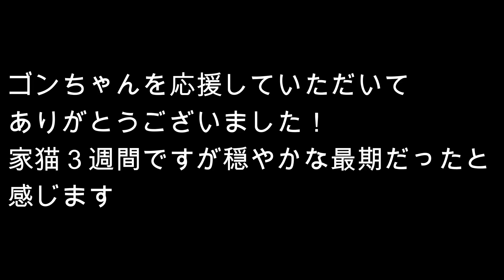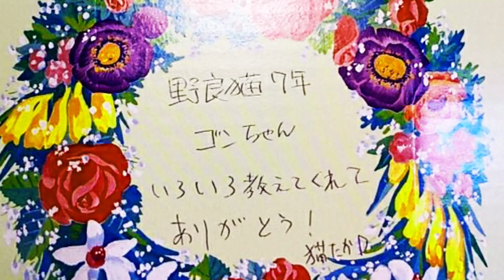野良猫は子猫も成猫も病気と向き合えないのか？向き合えたときは危篤なのか？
ゴンちゃんの保護者さんからのメッセージ
ゴンちゃんを応援していただきありがとうございました。
保護した時から悪性リンパ腫の転移もあり、大変危険な状況でした。
猫のお世話が初めてでしたがゴンちゃんとは仲良くできました。
悲しいですがゴンちゃんは虹の橋を渡りました。
ゴンちゃんのおかげで野良猫のTNTAに意欲は沸きました。

ゴンちゃんがヤフーニュースに掲載されました

猫たちのエサです。
アマゾンほしい物リスト

杉山恵美:さん
アマゾンギフトメッセージ：たかD様、いつも応援しております。救出されたゴンちゃんの動画を拝見して心が温かくなりました。野良猫 野良犬に優しい社会になりますように。
umeさん
アマゾンギフトメッセージ：ゴンちゃんへ
高畑真理子さん
アマゾンギフトメッセージ：ごんちゃんのお世話をしているひとに、感謝してありがとうございます。
H.Iさん
アマゾンギフトメッセージ：猫ちゃんの幸せを願っています。
リカさん
アマゾンギフトメッセージ：少しですが、お腹をすかせている子達にあげてください。
寺内真紀さん
アマゾンギフトメッセージ：猫たちのためにありがとうございます
花 美子さん
アマゾンギフトメッセージ：お腹がすいてる猫ちゃんに食べさせてください。
工藤恭子さん
アマゾンギフトメッセージ：大好きなシロキジ親子やご飯待ってる猫ちゃん達食べてね
桐生雄洋さん
ギフトをお楽しみください！
HTさん
アマゾンギフトメッセージ：初めて送らせて頂きます。少ないですがTNR活動を進めて頂きたく、今後も期待しています。可愛い子猫やガリガリの猫ちゃんや母猫達に。過酷な野良が増えない為に・・・
枚方さん
アマゾンギフトメッセージ：ギフトをお楽しみください！
繭玉繭子さん
アマゾンギフトメッセージ：野良ちゃん達へ少ないですが。
前川さん
アマゾンギフトメッセージ：猫ちゃんに食べさせてあげて下さい。
あくび姫LA夢さん
アマゾンギフトメッセージ：たかさん！！いつも有り難うございます。お外の猫ちゃんたちに、食べさせてあげて下さい。よろしくお願いします。
花澤里香さん
アマゾンギフトメッセージ：少しですが、お腹をすかせている猫ちゃんたちに...宜しくお願いします。
michiさん
アマゾンギフトメッセージ：たかDさんの活動を応援しています。
A.Mさん
いろはにほへとさん
アマゾンギフトメッセージ：触れる猫で「綺麗にしてみた」をしてくれたらうれしいな
K.Hさん
アマゾンギフトメッセージ：野良ちゃんのお世話 大変ですが頑張って下さい 少しですが お役に立てれば 嬉しいです
N.Aさん
アマゾンギフトメッセージ：この世の全ての猫の幸せを祈ります。
K.Fさん
チビ太さん
アマゾンギフトメッセージ：我が家にも近所で保護した猫ちゃんがいますが、ガリガリの子を見ると胸がいたみますね。猛暑の中いつもありがとうございます。
K.Oさん
tomo cocoさん
アマゾンギフトメッセージ：暑い夏、水分補給して栄養つけてみんな元気に乗り切ってほしいです。たかさんもご自愛くださいませ。いつもありがとうございます。
リカさん
アマゾンギフトメッセージ：栄養つけてね。
ニャーコさん
アマゾンギフトメッセージ：いつもねこさん達にごはんを届けて頂いてありがとうございます。少しでもお役にたてますように。
A.H さん
佐藤えりなさん
アマゾンギフトメッセージ：これで水分も摂ってね！野良ちゃんは脱水になりやすい！ちゅーるタワー次はもっと送るからね！これは総合栄養食のちゅーるだからおやつじゃなくご飯だから良いです。これは病院用ちゅーるだから良さそうですね。
kanekoハチワレさん
アマゾンギフトメッセージ：体調の良く無い猫ちゃんたちへ
ミケ猫さん
アマゾンギフトメッセージ：いつもお世話さまです。ありがとう。
E.Sさん
アマゾンギフトメッセージ：いつも心温まる動画をありがとうございます。多くの人が猫動画を観て猫に優しくなれますように。餓死、虐待、凍死、遺棄、轢死の現状を多くの人に知ってほしいです。
S.Gさん
アマゾンギフトメッセージ：いつも心温まる動画を拝見させて頂いてます。心ばかりで恐縮ですが贈らせていただきます。猫ちゃん達に差し上げて頂ければ幸いです。
sachikoさん
ひぐまちゃんさん
アマゾンギフトメッセージ：野良ちゃんによろしく
K.Yさん

たくさんのご支援、メッセージありがとうございます！！

SONY FX3→超広角＋ジンバルor手持ち メインカメラ

SONY ZV-E10→広角＋ジンバル メインカメラ

SONY α6400→広角＋ジンバル サブカメラ

Canon EOS R5→望遠＋手持ちor三脚 メインカメラ

GoPro HERO9 Black→特攻時 メインカメラ